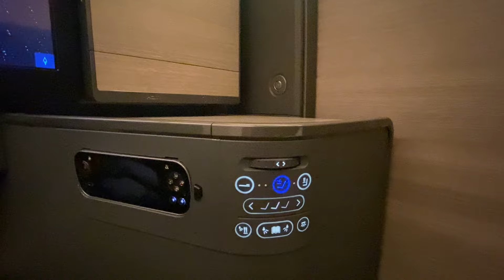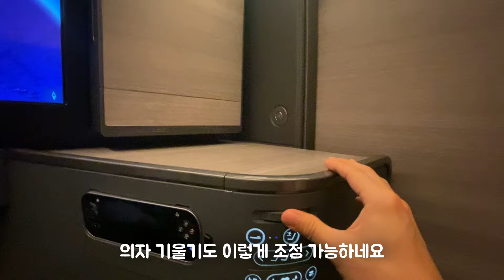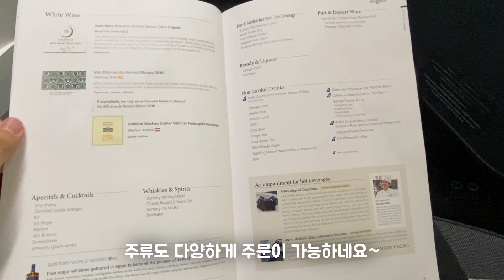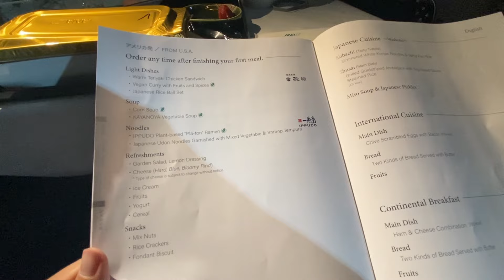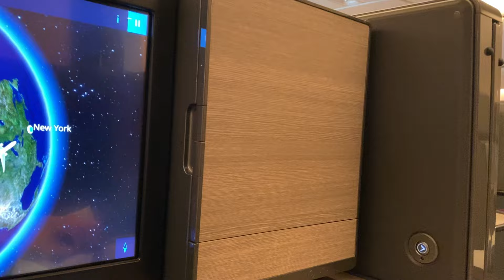🇺🇸세계 최고 비즈니스석 탑승기, 대한항공보다 넓은 좌석, ANA항공 뉴욕행✈️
00:00 김포-도쿄 하네다행
02:26 하네다 ANA 라운지
3:35 도쿄 하네다-뉴욕 JFK행